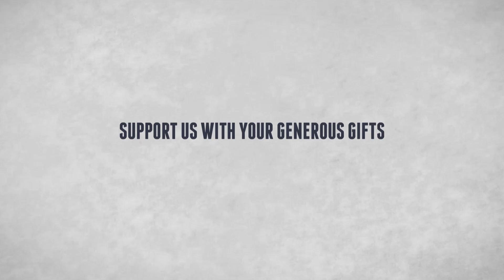The Lamb Of God Is The Son Of God ! John 1:29-34